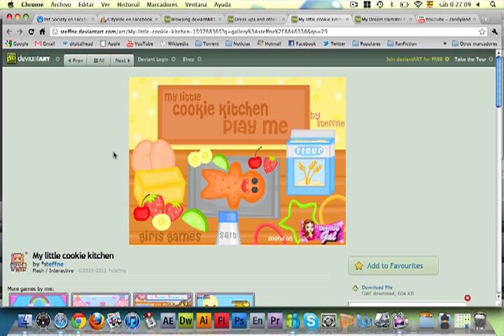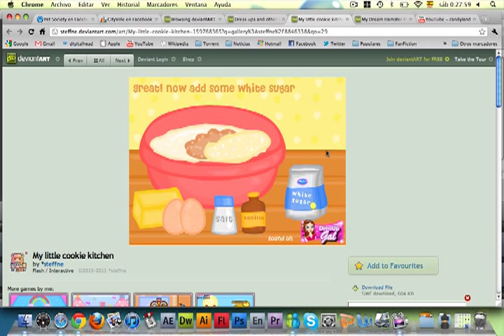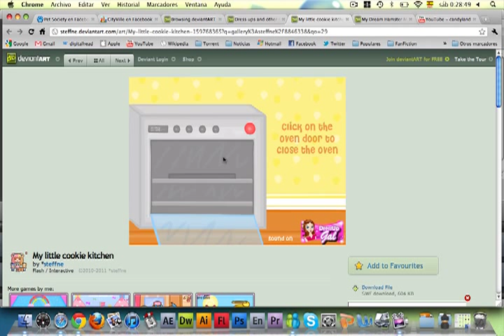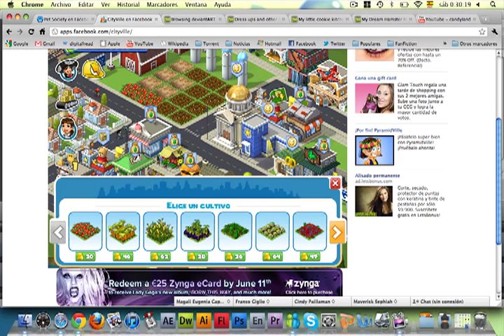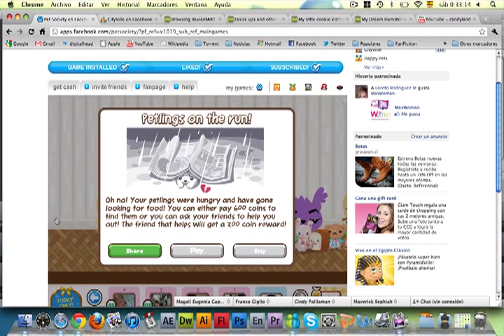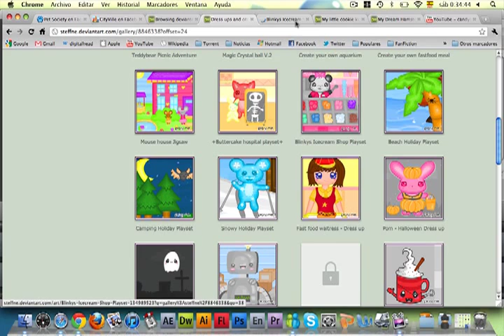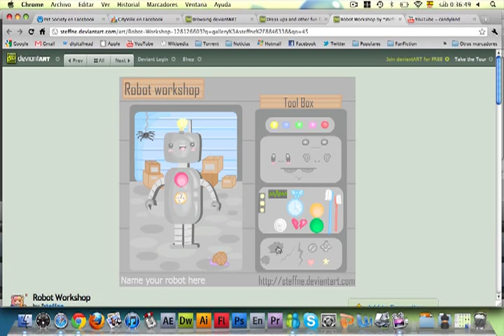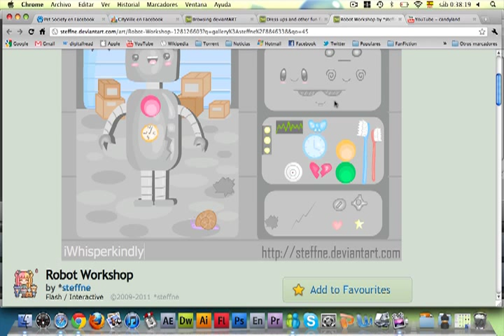whisper 17: videogames in spanish!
Hi! so, this video was a request from iWhisperkindly!
I'm not very happy with the quality of this, I still learning to use the program u.u
I hope you like this, it was a lot of work! for some reason things just didn't work out like I wanted too!
do you play casual games like this ones?